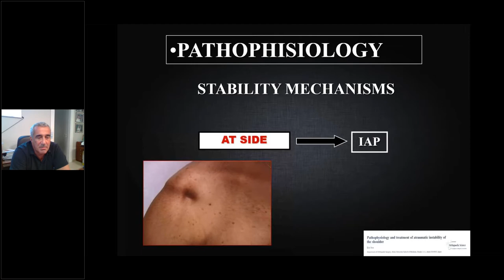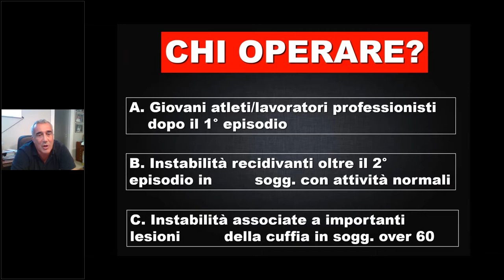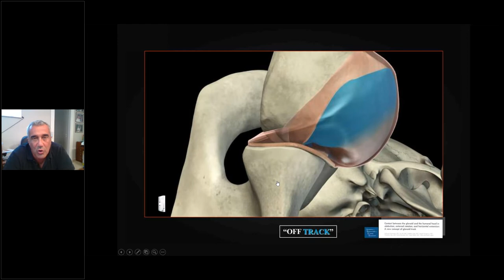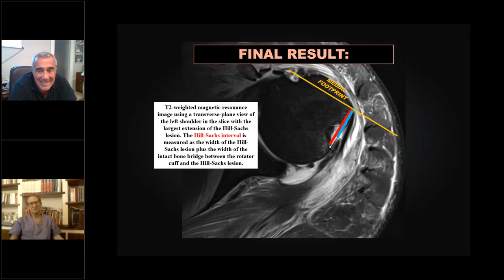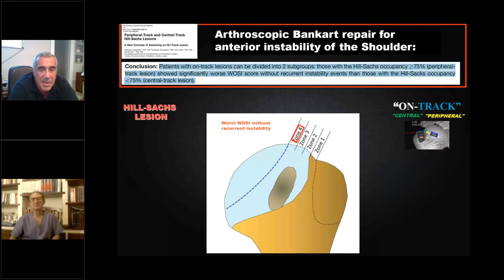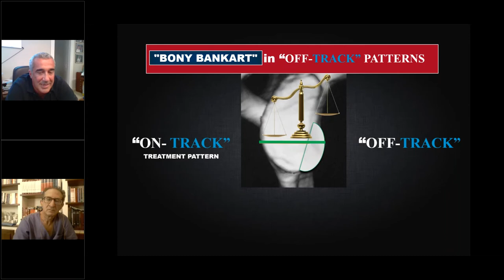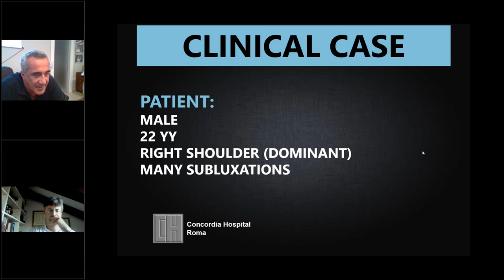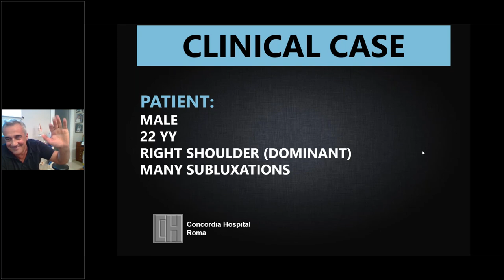30 minuti con… Giovanni Di Giacomo - Instabilità antero-inferiore di spalla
Registrazione del webinar SIAGASCOT del 14 settembre 2020
Si ringrazia AlfaSigma